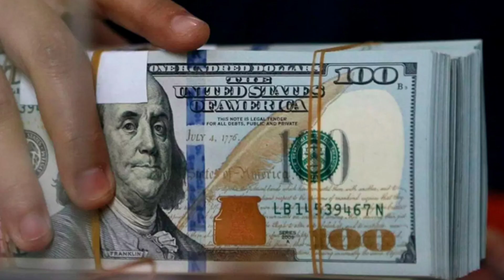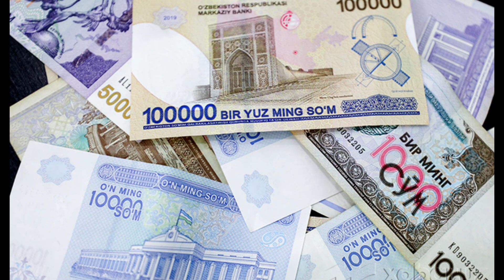🤗⚡💥Ванихоят яна курс яна ошмоқда/Ўзбекистонда доллар ва рубл курси бугун/Dollar va rubl kursi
Ана энди😱🤗⚡💥 рубл курси ошмоқда/Ўзбекистонда доллар ва рубл курси бугун /Dollar va rubl kursi bugun,
Ана халос рубл курси яна ўзгарди/Ўзбекистонда доллар ва рубл курси бугун/Dollar va rubl kursi bugun,

Ана энди😱⚡ рубл курси яна../Ўзбекистонда доллар ва рубл курси бугун/Dollar va rubl kursi bugun,
💥⚡Бугун валюта курси расман ошди/Ўзбекистонда доллар ва рубл курси бугун/Dollar va rubl kursi bugun,
😱💥⚡Ана энди курс яна ошди/Ўзбекистонда доллар ва рубл курси бугун/Dollar va rubl kursi bugun,
Тезкор хабар. 😱⚡Курс яна ошмоқда /Ўзбекистонда доллар ва рубл курси бугун/Rubl kursi yana oshdi,
Хуш хабар!🤗 Нихоят рубл курси ошмоқда) Ўзбекистонда доллар ва рубл курси бугун/Rubl kursi oshdi,
Афсуски 😱⚡👇 валюта курси яна тушди/Ўзбекистонда доллар ва рубл курси бугун/Рубл курси бугун яна...,
Расман 7-декабрдан рубл курси тушиб, доллар курси ошди/Ўзбекистонда доллар ва рубл курси бугун,
Тезкор! Бугунги валюта курси яна ўзгарди/Ўзбекистонда доллар ва рубл курси бугун/rubl kursi bugun,
ДИҚҚАТ!!! 😱⚡Доллари борлар огох бўлинг/Ўзбекистонда доллар ва рубл курси бугун/dollar kursi bugun,
😱💥⚡👍Нихоят рубл курси яна ошмоқда/Ўзбекистонда доллар ва рубл курси бугун/Rubl kursi yana oshmoqda,
Ана энди рубл курси бу кетишда /Ўзбекистонда доллар ва рубл курси бугун,
Нихоят яна😱🤗⚡💥 РЕКОРДга қараб ошмоқда/Ўзбекистонда доллар ва рубл курси бугун/Rubl kursi oshdi,
😱🤗⚡Нихоят валюта курси яна ошди/Ўзбекистонда доллар ва рубл курси бугун/Rubl kursi oshdi,
Ана энди 😱⚡Бугун валюта курси яна бошқача нархларда/ Ўзбекистонда доллар ва рубл курси бугун 2022,

Энди😱⚡ валюта курси бугундан яна бошка нархларда/Ўзбекистонда доллар ва рубл курси бугун,
Супер🤗Мигрантлар даври келмоқда доллар ва рубл курси ошмоқ/Доллар ва рубл курси бугун/руб курси ошди,
Ана энди доллар ва рубл курси 😱/Ўзбекистонда доллар ва рубл курси бугун/Rubl kursi yana oshdi
Тезкор хабар! 😱⚡Бугун доллар курси тушиб рубл курси ошди/Ўзбекистонда доллар ва рубл курси бугун,
Ана энди!Валюта курси яна ўзгарди/Ўзбекистонда доллар ва рубл курси бугун/Dollar va rubl kursi bugun,
Супер янгилик😱🤗 Доллар ва рубл курси рекордга қараб ошмоқда/Ўзбекистонда доллар ва рубл курси бугун,
😱🤗⚡Ана энди рубл курси РЕКОРДга қараб кетди/Доллар ва рубл курси бугун/Dollar va rubl kursi bugun,
Супер! ⚡😱⚡Рубл ва доллар курси яна ошди/Доллар ва рубл курси бугун/Dollar va rubl kursi bugun oshdi,
Ана халос😱😱Валюта курси яна ошди⚡/Ўзбекистонда доллар ва рубл курси бугун/dollar va rubl kursi bugun,
Ана😱⚡ сизга янгилик.😱👇 Бугундан рубл курси яна ошди/доллар ва рубл курси бугун/rublkursioshdi ⚡💥🔥😱,
Ана😱⚡ энди РУБЛ курси ошди🤗/Ўзбекистонда доллар ва рубл курси бугун/dollar va rubl kursi bugun😱👍🔥👇📝,
Ана😱⚡ сизга янгилик.😱👇 Янги хафтадан сиз кутган кунлар келади/доллар ва рубл курси бугун ⚡💥🔥😱
Шошилинч хабар! Буни хеч ким кутмаган эди! РУБЛ курси😱/Ўзбекистонда доллар ва рубл курси/rubl kursi,
Ана халос😱Энди рубл курси😱/Ўзбекистонда доллар ва рубл курси бугун/dollar va rubl kursi bugun,
Тезкор хабар! Доллар ва рубл курси 2-ноябрдан расман ўзгарди/Доллар ва рубл курси бугун/dollar kursi,

Тезкор хабар! 🔥💥🔥Доллар ва рубл курси ўзгарди/Ўзбекистонда доллар ва рубл курси бугун/Dollar va rubl,
Тезкор хабар! 🔥🔥Доллар ва рубл курси/Ўзбекистонда доллар ва рубл курси бугун/dollar va rubl kursi,
Хушхабар.🔥💥🔥 Рубл курси яна ошди/Ўзбекистонда доллар ва рубл курси бугун/Dollar va rubl kursi bugun,
🔥🔥💥НИХОЯТ рубл курси яна ошди/Ўзбекистонда доллар ва рубл курси бугун/Dollar va rubl kursi bugun,
Диққат!!!  Валюта курси яна ўзгарди/Ўзбекистонда доллар ва рубл курси бугун/Dollar va rubl kursi,
КУРС УЗБЕКИСТОНДА ЭНДИ..  /  TODAY'S EXCHANGE RATE RUBLES DOLLARS/Dollar va rubl kursi bugun 2022
Бугун Рубл курси яна ошди🔥👍/Ўзбекистонда доллар ва рубл курси бугун/Dollar va rubl kursi bugun,
Доллар курси тушди рубл курси эса../Ўзбекистонда доллар ва рубл курси бугун/Dollar va rubl kursi,
Тезкор хабар! 🔥🔥Фақат рубл курси ошди/Ўзбекистонда доллар ва рубл курси бугун/Dollar va rubl kursi,
🔥🔥Ана халос! 🔥🔥Валюта курси яна ошди/Ўзбекистонда доллар ва рубл курси бугун/Dollar va rubl,
Тезкор хабар! Рубл курси яна 🔥🔥ошди/Ўзбекистонда доллар ва рубл курси бугун /Dollar va rubl kursi,
Анаҳ халос Рубл курси яна ошмоқда/Ўзбекистонда доллар ва рубл курси бугун дам /Dollar va  rubl kurs
Супер! 🔥🔥Рубл курси яна ошмоқда🔥🔥/Ўзбекистонда доллар ва рубл курси бугун/Dollar va rubl kursi oshdi,
Супер! 🔥🔥Нихоят рубл курси ошмоқда🔥🔥/Ўзбекистонда доллар ва рубл курси бугун/Dollar va rubl kursi,
ТЕЗ КУ́РИНГ!!! 💥ДОЛЛАР🤗, ЕВРО ВА РУБЛЬ КУРСЛАРИ КУ́ТАРИЛДИ 😱👍,
Хуш хабар! Доллар, рубл ва евро курси яна ошди/Ўзбекистонда доллар ва рубл курси бугун, rubl kursi,
АНА ХАЛОС! Бу кетишда рубл курси/O‘zbekistonda dollar va rubl kursi bugun/доллар ва рубл курси бугун,
Афсуски рубл курси батамом../Ўзбекистонда доллар ва рубл курси бугун/Dollar